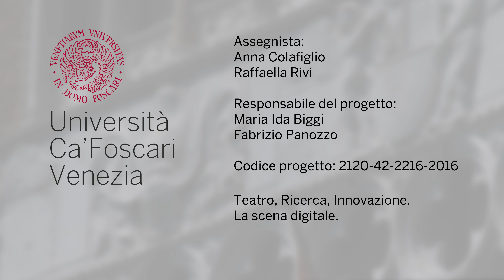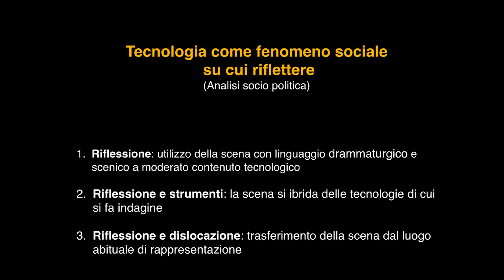Anna Colafiglio e Raffaella Rivi raccontano la loro ricerca FSE